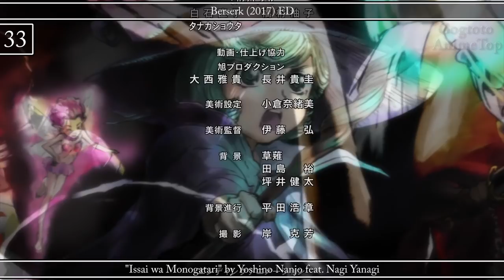Top Nagi Yanagi Anime Songs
She has much more songs than expected lol.
Great singer, great voice, definitly one of my favourite artist.